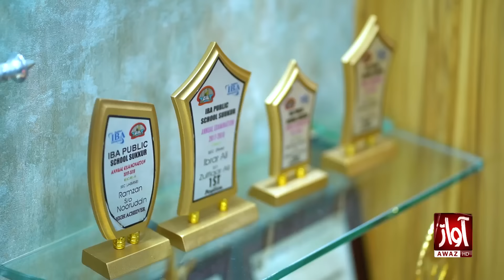Awaz Jo Mehman | Part 02 | Syed Kumail Hyder Shah | Iqra Qureshi | Awaz Tv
Watch Awaz Jo Mehman with Iqra Qureshi Every Friday & Saturday at 07:10 Pm Only on Awaz Tv